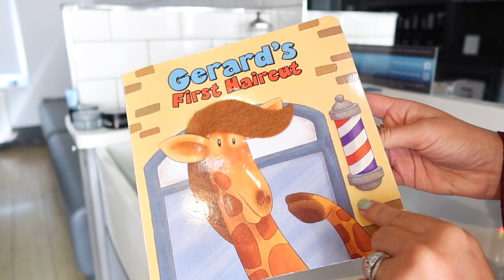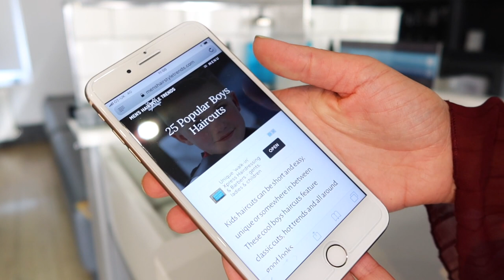HOW TO STYLE BOYS HAIR | TIPS ON SHORT, CURLY, LONG, STYLING & IF YOUR KID HATES HAIRCUTS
As promised here are our tips on How to Style Boys Hair.  We're sharing tips on curly hair, long hair, short hair and also tips on if your child hates having their haircut!

Products Mentioned:
- Menu Clay
- American Crew Forming Cream
- American Crew Grooming Spray

FAQ's ❤c